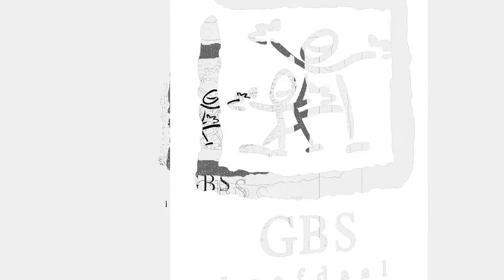Week van de vrijwilliger: DANKJEWEL van GBS Leefdaal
Speciaal voor oudercomité Harlekijn